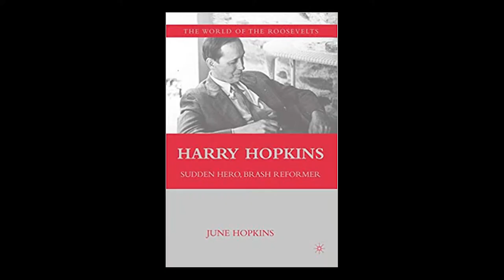New Deal Descendant Dr. June Hopkins talks about Harry Hopkins' WPA, & the Need for a Job Guarantee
Welcome to the Harmony of Interest series where we explore ideas that positively shape our world.

Dr. June Hopkins is author of Harry Hopkins: Sudden Hero, Brash Reformer and received her PhD in American History from Georgetown University and is Professor Emerita at Georgia Southern University.

She is also the granddaughter of one of my heroes, Harry Hopkins, who was an architect of the New Deal, and Administrator of the Works Progress Administration that created millions of government jobs during the last great depression while building the nation’s infrastructure through public works.

In World War II, Harry Hopkins was Roosevelt's chief diplomatic advisor and liaison with Winston Churchill and Joseph Stalin. He supervised the $50 billion Lend-Lease program of military aid to the Allies.

In this conversation, we discuss:

Dr. June Hopkins background;
Harry Hopkins early years growing up in Iowa and as a social worker in New York City;
Hopkins working with FDR and Secretary of Labor Francis Perkins on the Temporary Emergency Relief Administration (TERA);
Hopkins time as Administrator for the Works Progress Administration (WPA);
World War II and being FDR’s main advisor; and
The Descendants of the New Deal’s call for to President Biden for a Government Guarantee Job’s Program

About Empathy Media Lab

Empathy Media Lab is produced by Evan Matthew Papp and we are a proud member of the Labor Radio Podcast Network. Support media, authors, artists, historians, and journalists, who are fighting to improve the prosperity of the working class.